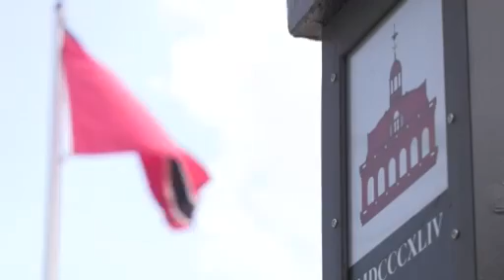RESPECT TOBAGO AUTONOMY PROCESS